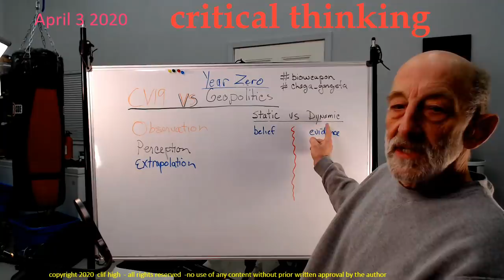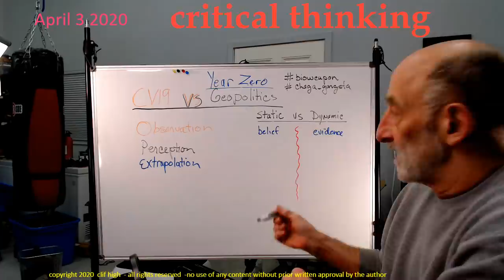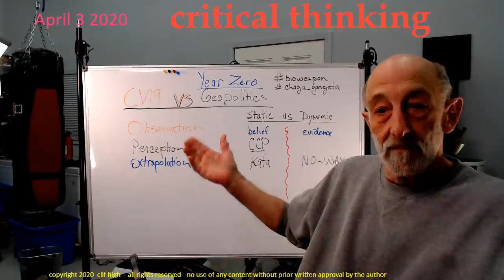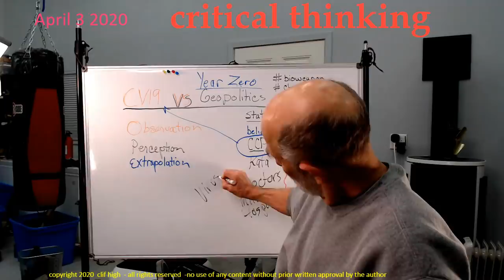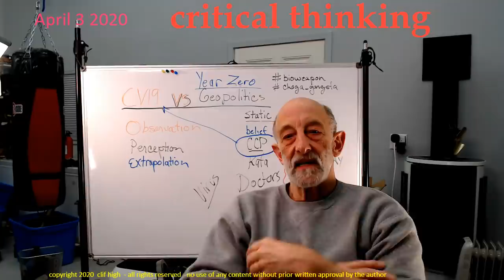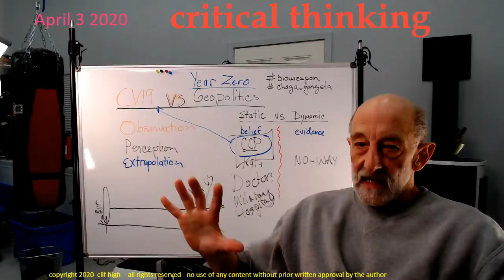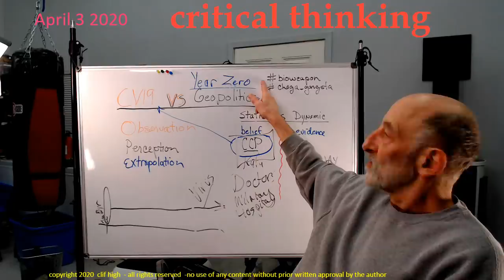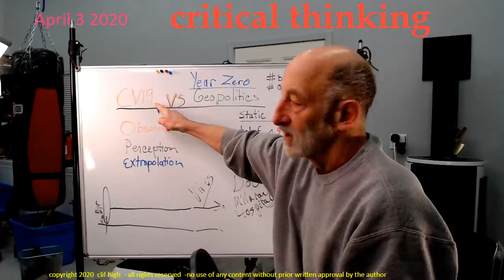critical thinking - april 3 Year 0 - smoking bats 3 first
a more verbose discussion of how perceptual filters screw up observation  & accurate extrapolation - more general & less pissed off at woo woo people